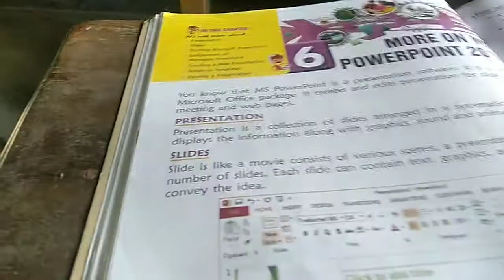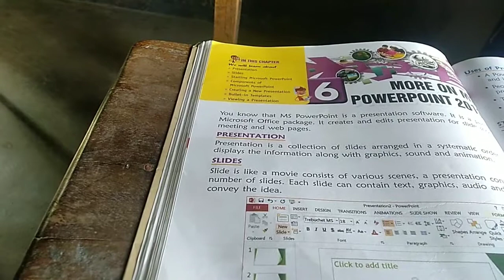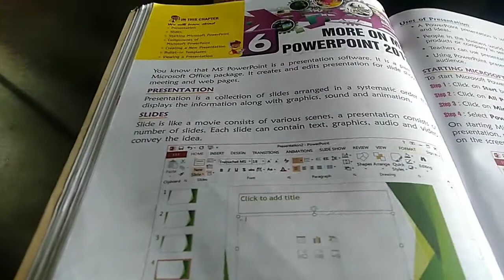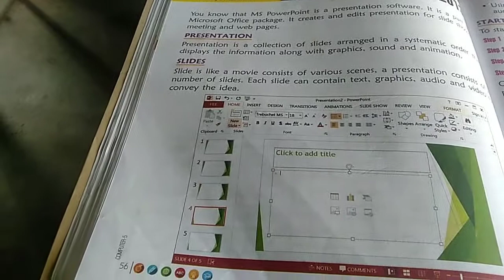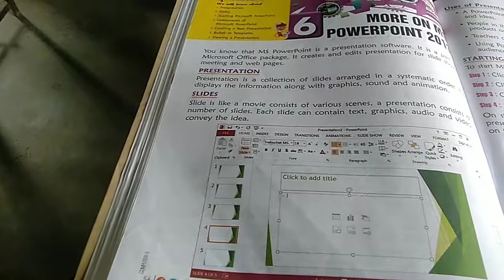Class 5 | Computer | Chapter 6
Class 5
Computer
Chapter 6